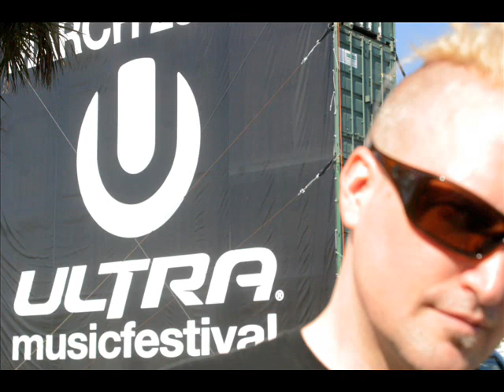Bunny (Rabbit in the Moon) interview, photos at Ultra Music Festival 2010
Pushing the envelope as has been customary for Rabbit in the Moon, Bunny led a 3D playground of antics during his set at Ultra.